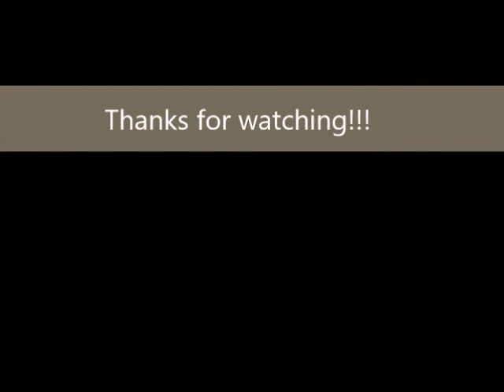eevee evolution theme songs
all of the eevee evolutions in pokemon and there theme songs i think should go with them.